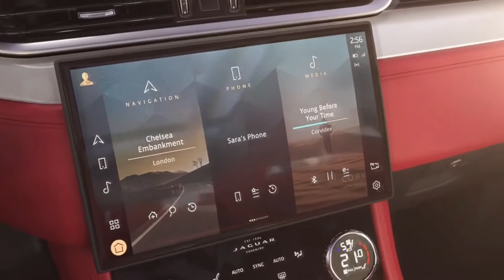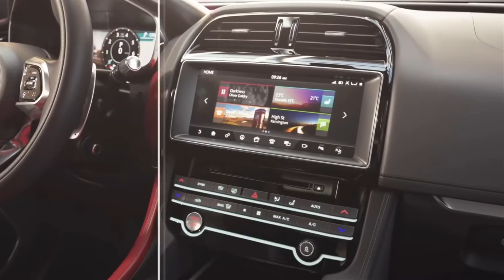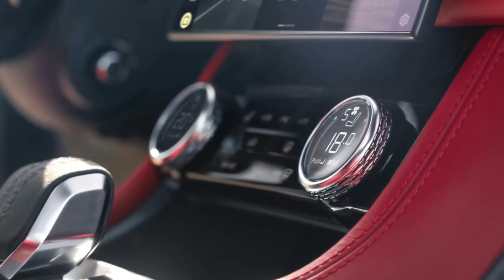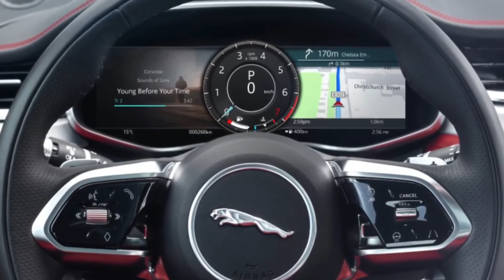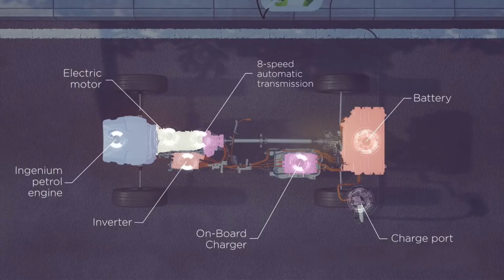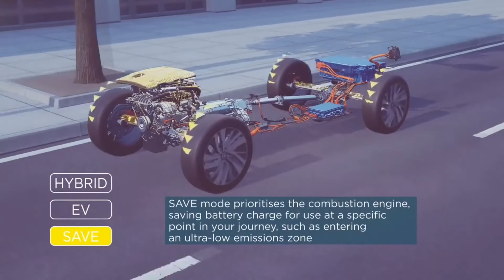Der neue Jaguar F-Pace Plugin-Hybrid 2021 l Luxus Hybrid SUV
Das neue Highlight im Motoren-Programm ist der Plugin-Hybrid. Beim Jaguar F-Pace P400e arbeiten ein Zweiliter-Vierzylinder-Turbobenziner und ein 105 kW starker Elektromotor zusammen. Die Systemleistung beträgt 297 kW (404 PS), das maximale Drehmoment liegt bei 640 Newtonmetern. Der Allradler beschleunigt in 5,3 Sekunden von Null auf Hundert. Die Lithium-Ionen-Batterie verfügt über eine Kapazität von 17,1 Kilowattstunden, von denen 13,8 effektiv nutzbar sind. Das soll für eine rein elektrische Reichweite von 59 Kilometern reichen. Per Schnellladung mit 32 Kilowatt Gleichstrom lässt sich der Akku in 30 Minuten von null auf 80 Prozent laden. An der heimischen 7-Kilowatt-Wallbox soll das Prozedere etwas mehr als zwei Stunden dauern.
Jetzt auch mit Ingenium-Sechszylindern

Neben dem PHEV führt Jaguar die neuen Reihensechszylinder-Motoren aus der Ingenium-Familie beim F-Pace ein. Der Turbodiesel D300 mit zwei sequenziell geschalteten und elektronisch gesteuerten Ladern samt variabler Turbinengeometrie leistet 300 PS; die turbogeladene Benziner-Variante P400 kommt auf 400 PS. Darunter rangieren drei Vierzylinder-Turbos: zwei Zweiliter-Diesel (D165 mit 163 und D200 mit 204 PS) sowie der Zweiliter-Benziner P250 mit 250 PS. Letzterer ist der einzige Antrieb aus dem Verbrenner-Quintett, der nicht über Mildhybrid-Unterstützung mit Riemenstartergenerator und 48-Volt-Lithium-Ionen-Akku verfügt.

Jaguar F-Pace
Plugin-Hybrid